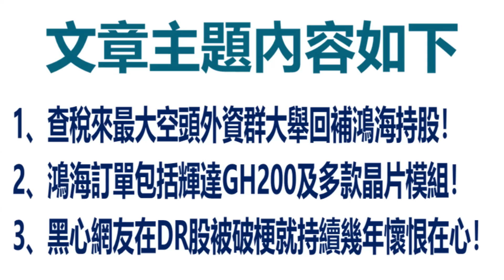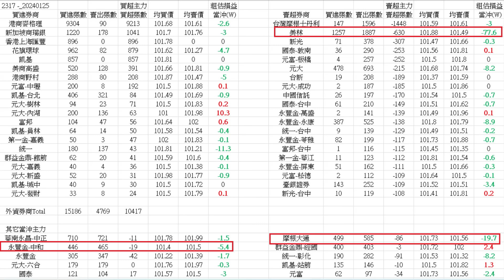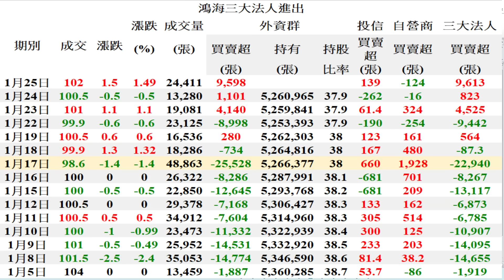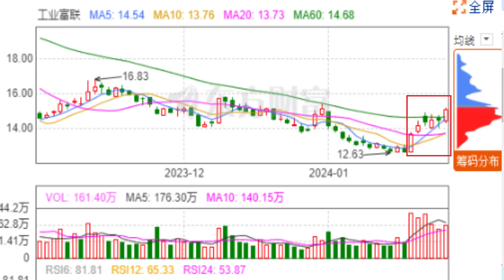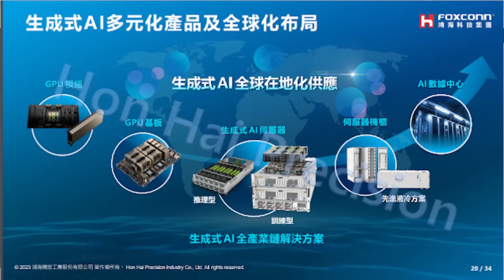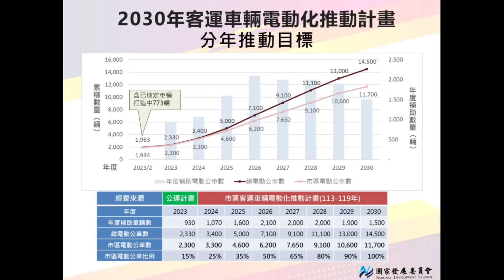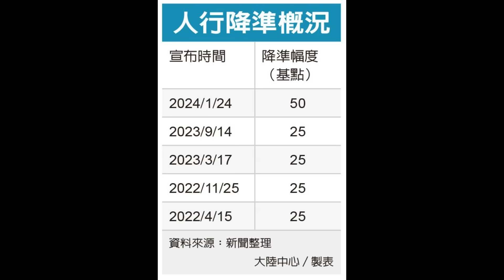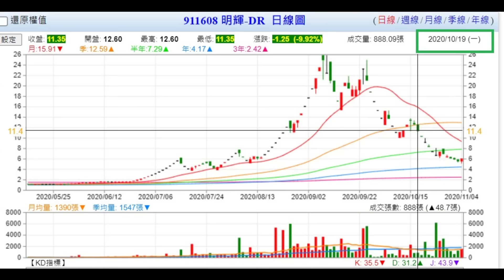1月25日！查稅來最大空頭外資群大舉回補鴻海持股！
1、查稅來最大空頭外資群大舉回補鴻海持股！

2、鴻海訂單包括輝達GH200及多款晶片模組！

3、黑心網友在DR股被破梗就持續幾年懷恨在心！